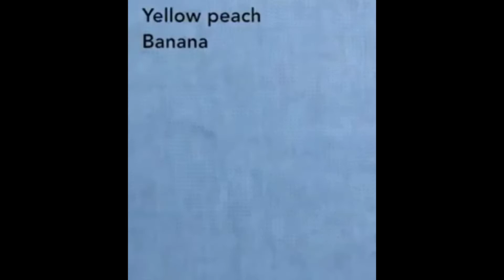CRAZY JAPANESE FOOD HACKS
FOOD HACKS